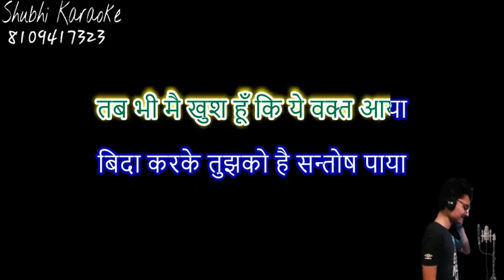ladli mere najo ki pali mukesh ji rare karaoke demo(high quality)